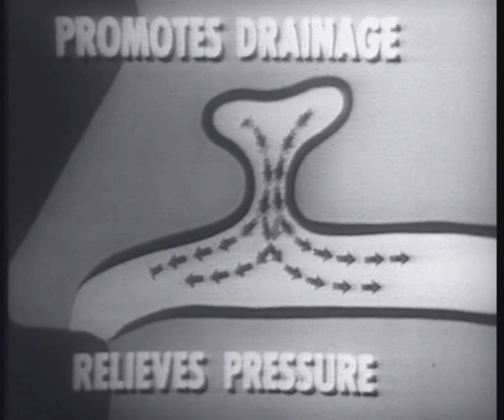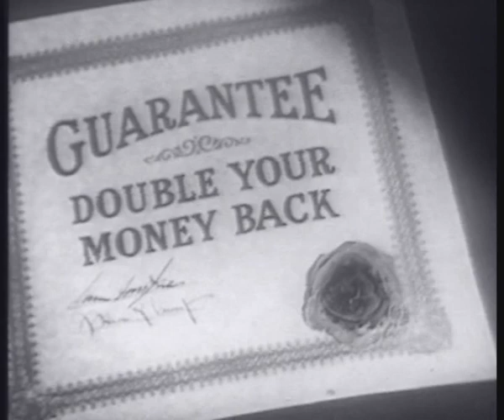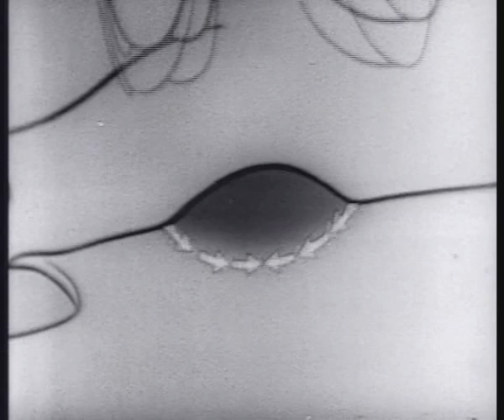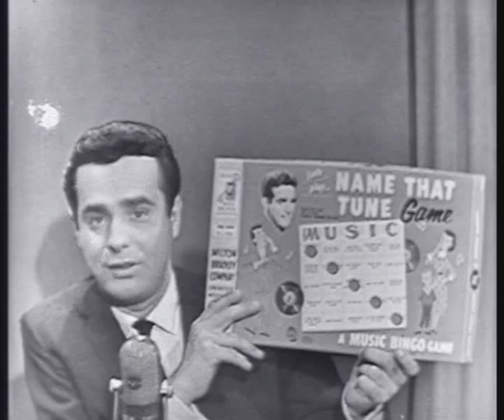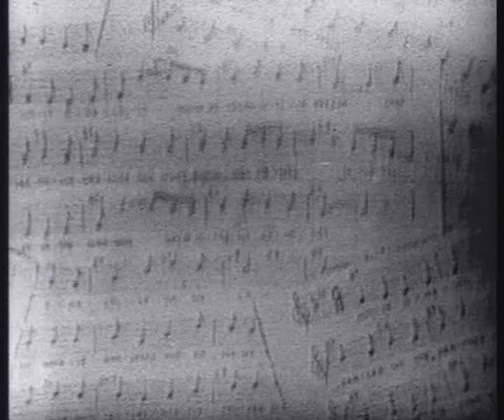Name That Tune Classic American Game Show